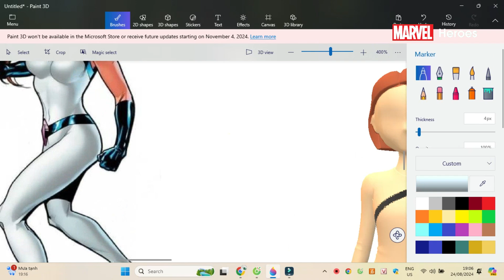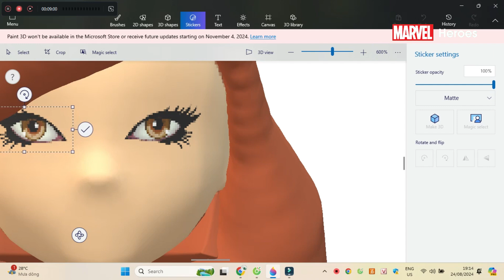Paint 3D Tutorial: Jessica Jones